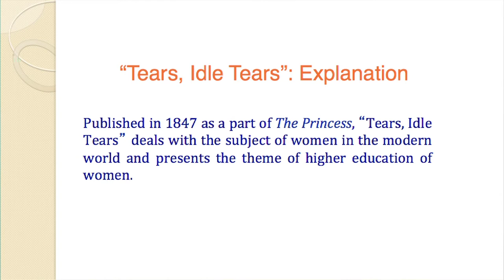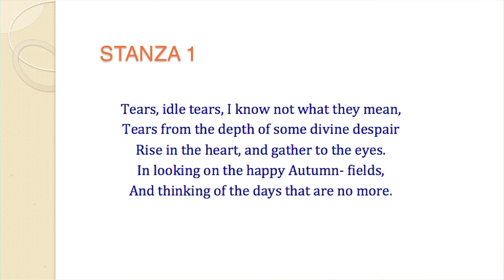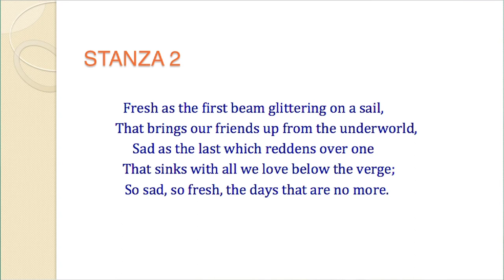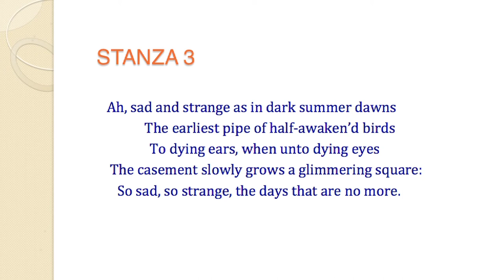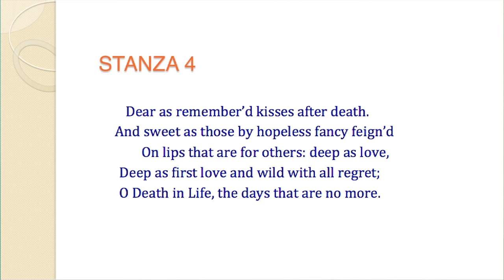Course: General English, BA 1st Sem, Unit 4, "Tears,Idle Tears" (Part-2)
Presented by
Ms. Chayanika Roy
Assistant Professor (English)
Padmanath Gohainbaruah School of Humanities
KKHSOU